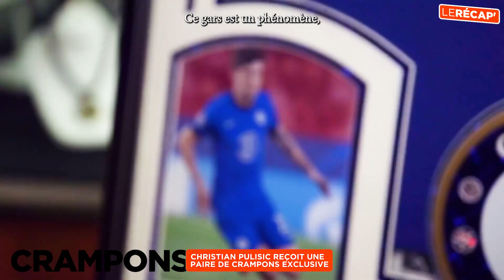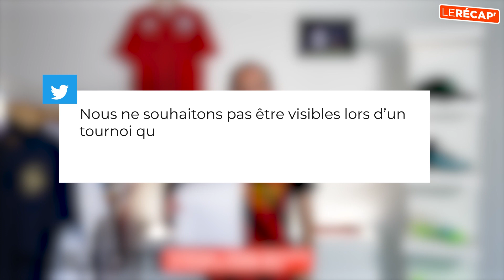Nouveaux crampons signatures pour Mbappé, maillots de foot polémique | Le récap de septembre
Iniesta qui lance sa marque de crampons, Kylian Mbappé qui reçoit sa paire de crampons signatures, des maillots de foot polémique en vue de la Coupe du Monde 2022... Zoom sur l'actualité des équipements de septembre.